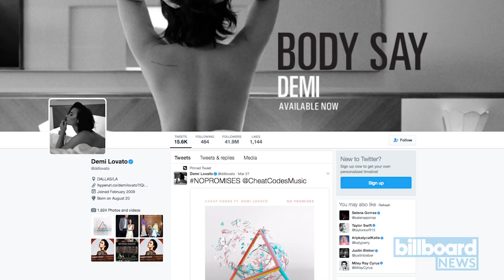Demi Lovato Joins Jimmy Fallon for His Latest 'Ew!' Sketch on 'Tonight Show' | Billboard News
When female pop stars stop by 'The Tonight Show With Jimmy Fallon,' chances are pretty good they're gonna have to relive their early teens in cartoonish fashion as part of Fallon's recurring "Ew!" sketch. Last night, Demi Lovato joined the ranks of Miley Cyrus, Taylor Swift and Ariana Grande by playing the co-star to Fallon's "Ew!" character Sara, one of her "besties forever and ever," Emily.